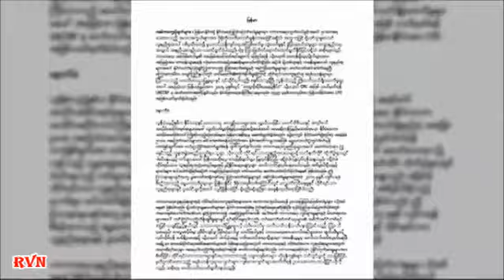႐ိုဟင္ဂ်ာနဲ႔ ကမန္ မြတ္ဆလင္ေတြကုိ ျမန္မာအစုိးရ ခြဲျခားဆက္ဆံ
ျမန္မာႏိုင္ငံရဲ႕ ႏိုင္ငံေရး ျပဳျပင္ေျပာင္းလဲမႈေတြက ဘာသာေရး လြတ္လပ္ခြင့္ေတြကို ဥပေဒေၾကာင္းအရ အကာကြယ္ မေပးႏိုင္တဲ့အျပင္၊ မြတ္ဆလင္ ဆန္႔က်င္ေရး အၾကမ္းဖက္မႈေတြကိုလည္း ထိထိေရာက္ေရာက္ ကိုင္တြယ္ေျဖရွင္း ေပးႏိုင္ျခင္း မရွိဘူးလို႔ ႏိုင္ငံတကာက ဘာသာေရး လြတ္လပ္ခြင့္ အေျခအေန ေစာင့္ၾကည့္ေလ့လာေနတဲ့ အေမရိကန္အစိုးရ အဖြဲ႔ တဖြဲ႔က ေျပာလိုက္ပါတယ္။

႐ိုဟင္ဂ်ာနဲ႔ ကမန္ မြတ္ဆလင္ေတြအေပၚ အစိုးရက အားေပးတဲ့ ခြဲျခားဆက္ဆံမႈေတြ၊ အစိုးရက လစ္လ်ဴ႐ႈထားတဲ့ အၾကမ္းဖက္မႈေတြဟာ ဆက္လက္ ျဖစ္ပြားေနဆဲျဖစ္တယ္၊ ေနာက္ၿပီး ကခ်င္ေဒသမွာ ဆိုရင္လည္း ခရစ္ယာန္ ဘာသာ၀င္ေတြအေပၚ ဖိႏွိပ္ဆက္ဆံမႈေတြ ရွိေနတယ္လို႔ အစီရင္ခံစာမွာ ေဖာ္ျပထားပါတယ္။